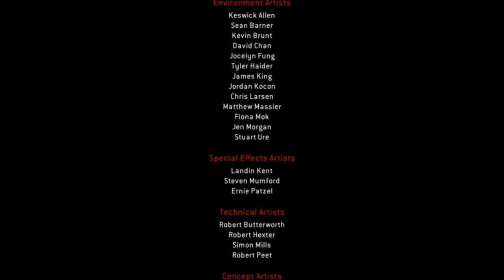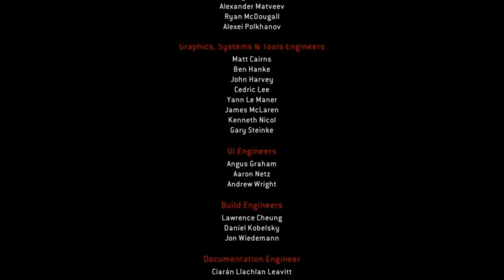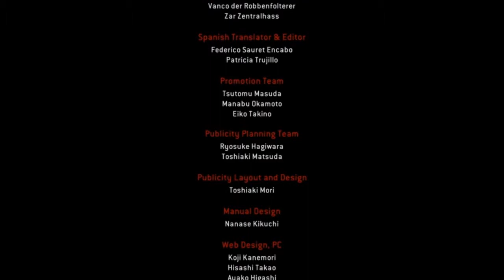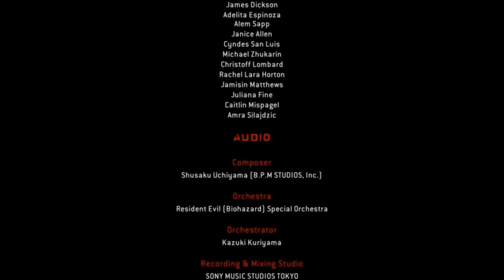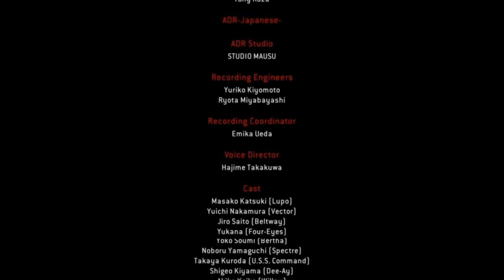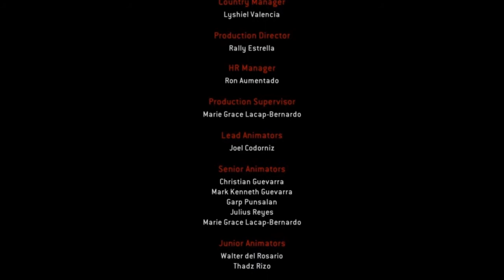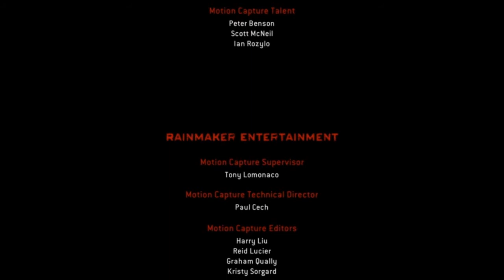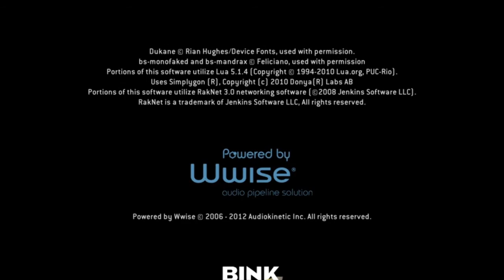Let's Play Together Resident Evil Operation Raccoon City(Spec Ops) #30